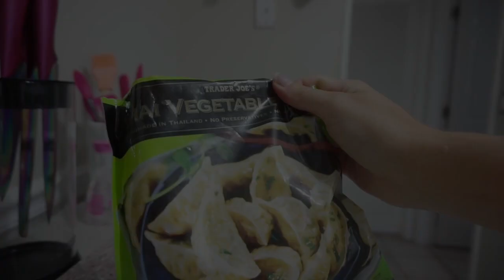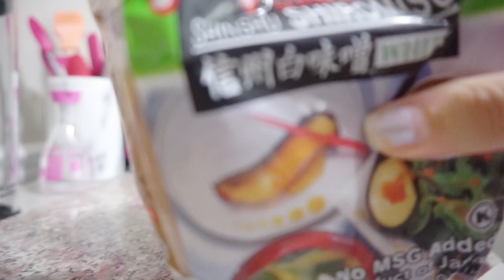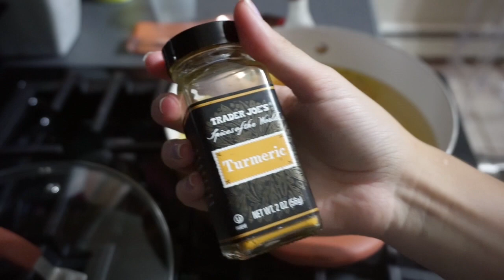What I Ate Today Vegan | Cook With Me